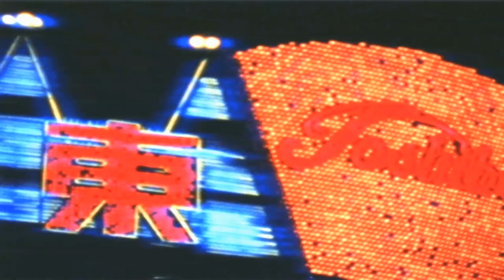"Drifting" Lucki Type Beat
Free for non-profit, must credit (prod practicxl)
Lease: $20